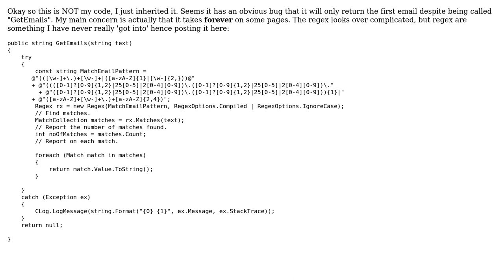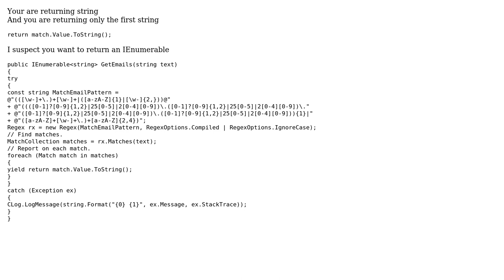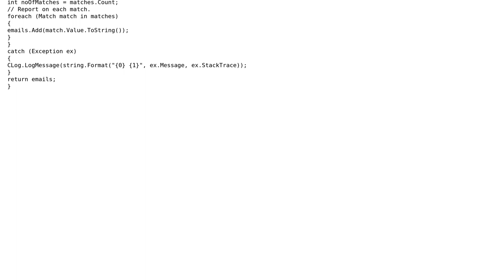Given a blob of text (that is a complete html page) return all email(s) present (2 Solutions!!)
Given a blob of text (that is a complete html page) return all email(s) present

With thanks & praise to God, and with thanks to the many people who have made this project possible! | Content (except music & images) licensed under CC BY-SA | Music | Images & others | With thanks to user sanastasiadis user paparazzo user Jamal user Darren and the Stack Exchange Network Trademarks are property of their respective owners. You are responsible for your own actions.